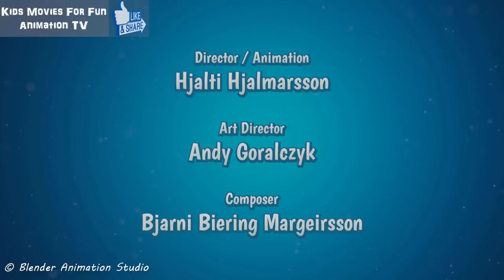Cartoon Animation For Children | Funny Animated Video | Funny Comedy